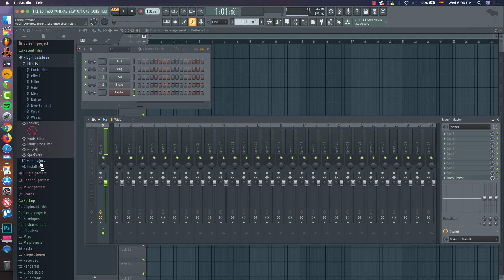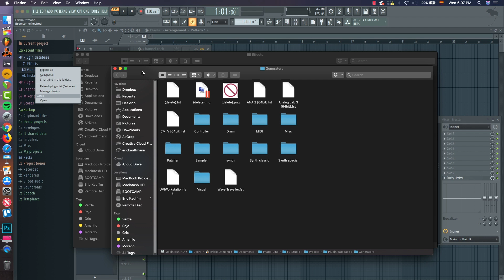Cómo organizar tus plugins en FL Studio 20 para Mac OS y Windows - Tutorial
👁️ ENCUÉNTRAME
Página Web Oficial ► 𝗜𝗡𝗦𝗖𝗥𝗜́𝗕𝗘𝗧𝗘 𝗔𝗟 𝗖𝗨𝗥𝗦𝗢 𝗣𝗥𝗢 𝗗𝗘 𝗙𝗟 𝗦𝗧𝗨𝗗𝗜𝗢 𝗘𝗡 𝗠𝗜 𝗔𝗖𝗔𝗗𝗘𝗠𝗜𝗔 𝗘𝗡 𝗟𝗜́𝗡𝗘𝗔